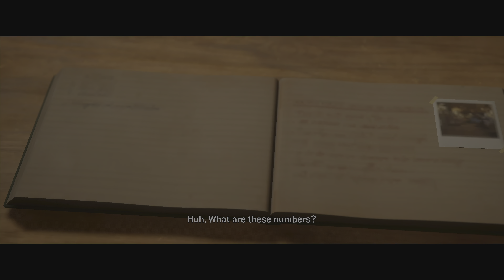THE QUARRY EPISODE 3